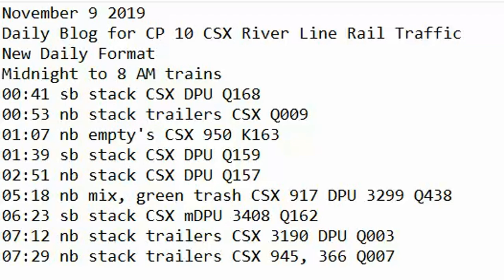November 9 2019 Trains Midnight to 8 am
00:41 sb stack CSX DPU Q168
00:53 nb stack trailers CSX Q009
01:07 nb empty's CSX 950 K163
01:39 sb stack CSX DPU Q159
02:51 nb stack CSX DPU Q157
05:18 nb mix, green trash CSX 917 DPU 3299 Q438
06:23 sb stack CSX mDPU 3408 Q162
07:12 nb stack trailers CSX 3190 DPU Q003
07:29 nb stack trailers CSX 945, 366 Q007